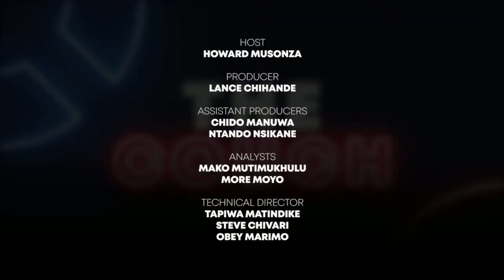The Couch : 5 OCTOBER 2021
The spotlight is on Mapeza: Can he save Zim World Cup dream?